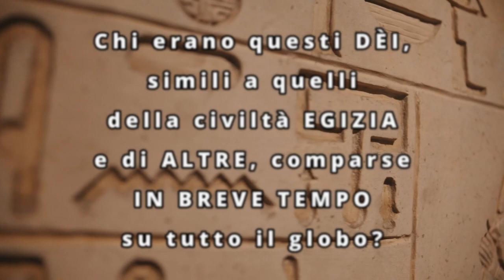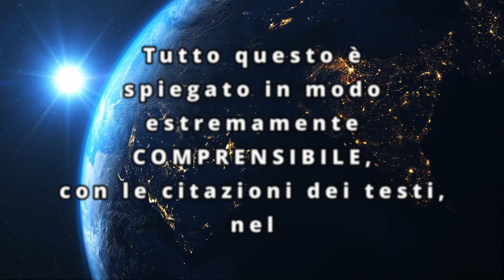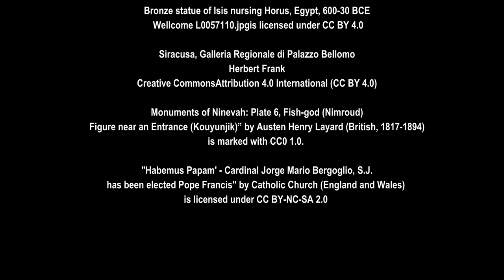Avrai altro Dio - Trailer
Video Trailer del nuovo libro Avrai altro Dio di Luca Funiciello.
UN LIBRO UNICO, CHE SQUARCIA IL VELO SULLA RELIGIONE DEL CRISTO  - DA GENESI A PAPA FRANCESCO

AVRAI ALTRO DIO - Primo trattato di Metapseudica

Una lunga e approfondita ricerca sugli antichi testi sacri e filosofici, sui papiri egizi e sui poemi greci e mesopotamici, rivela uno scenario che spiega plausibilmente i troppi aspetti e misteri generati dalle forzature teologiche.

La nostra cultura è impregnata di inaccettabili falsità, che diventano evidenti anche solo dedicandosi alla lettura degli stessi testi che la religione cristiana vanta a suo fondamento.

Immergendosi in questo importante lavoro filologico e critico, su Antico e Nuovo Testamento, il lettore troverà una moltitudine di elementi determinanti – molti dei quali non ancora affrontati da altri autori – che consentiranno di ricomporre un puzzle da cui troppe tessere mancavano, o il cui incastro risultava impossibile seguendo la distorta e camuffata rappresentazione storico-religiosa ufficialmente divulgata da duemila anni.

Leggendo questo libro approfondirete i seguenti temi:

• Le conoscenze e tecnologie detenute dalle antiche civiltà pre-diluviane.
• La “fabbricazione” dell’Homo Sapiens.
• Cosa accomuna il Dio biblico (Elohim) agli dèi delle antiche civiltà di tutto il globo.
• La derivazione del cristianesimo dalla filosofia greca e dal mito.
• Le evidenti falsità dei vangeli canonici.
• Il culto solare onnipresente nella religione del Cristo.
• Gli aspetti pagani, eretici e blasfemi del cristianesimo.
• Gli evidenti elementi del culto solare nella basilica di San Pietro.
• Come nascono e cosa nascondono i culti della Madonna e dei santi.
• La nullità dei dogmi e i crimini commessi dai papi fino ai giorni nostri.
• L’esponenziale deriva pagana e massonica del Vaticano e di papa Francesco.